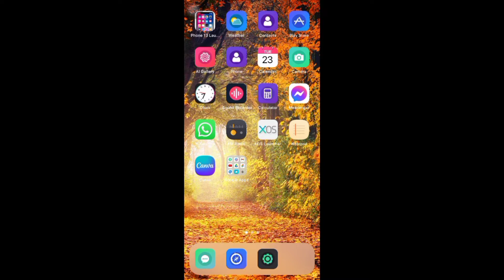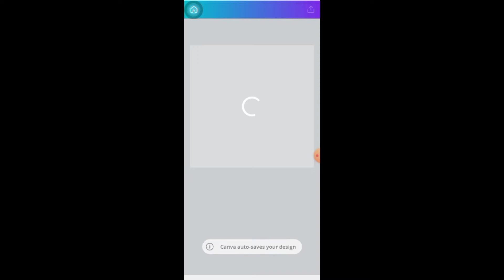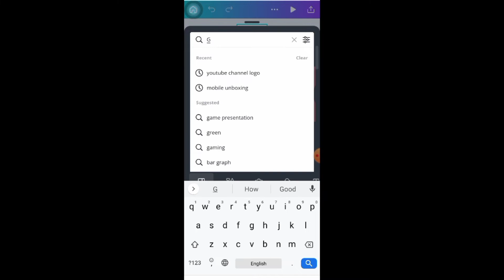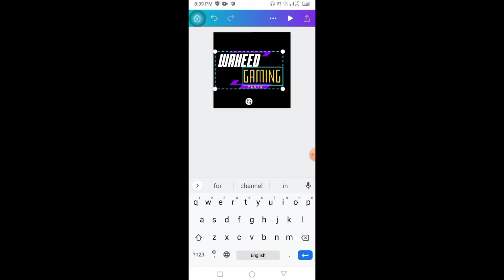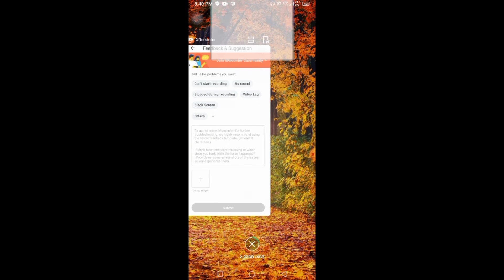How to create a professional YouTube channel logo | how to make logo || waheed tech earning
Hello
I am waheed tech earning